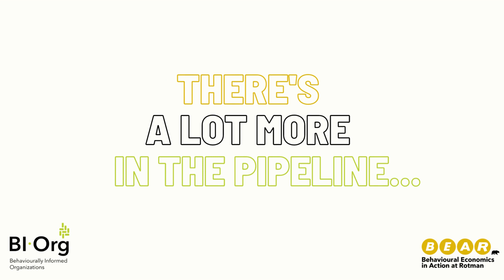BI-Org Partnership Midterm Updates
An update on what our BI-Org Scientists have achieved in the first half of the partnership with more coming in the pipeline. For more information about our work, research, projects and events visit: